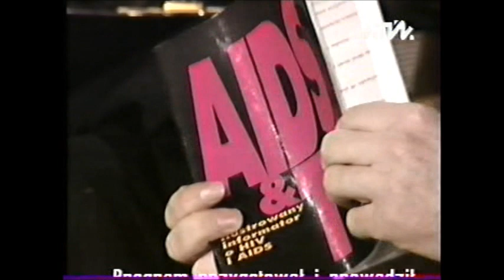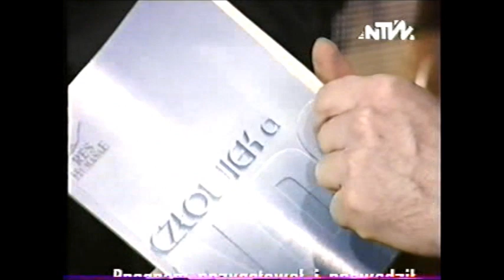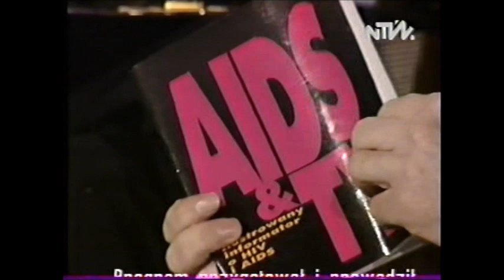Ks. Arkadiusz Nowak u A.T.Kijowskiego - A Teraz Konkretnie (39/78)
A Teraz Konkretnie -  A.T.Kijowski  rozmawia  z ks Arkadiuszem Nowakiem :19 luty 1994